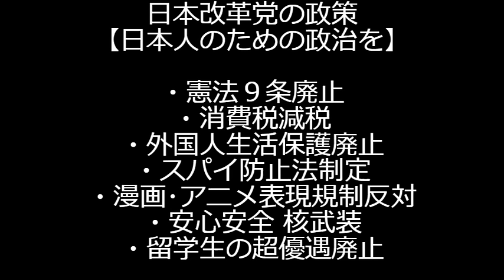兵庫の乞食知事が想定をはるかに超越した乞食でウケるｗ県議会百条員会が「県職員に聞きました！斎藤元彦知事ってどんな人？」結果を公開「何でも欲しがる」「勝手に持っていく」「決して分けない」 240824